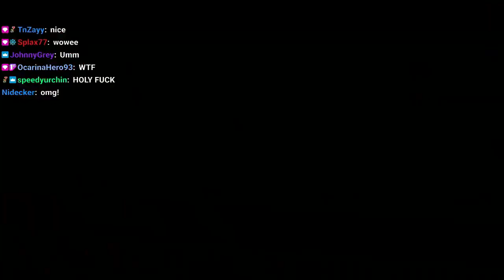RB3 - Burn By Mike Orlando - Expert Guitar 100% FC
I just started working on this yesterday for the first time in years and somehow got it in about two hours of grinding. This makes 95/100 top hardest RB songs FC'd and i'm honestly content stopping there. If anything changes i'll be happy to go for remaining songs but man it's been a long painful journey and i'm happy with what ive accomplished.